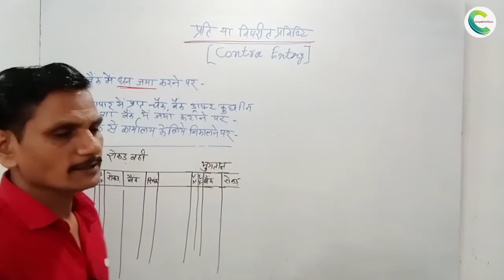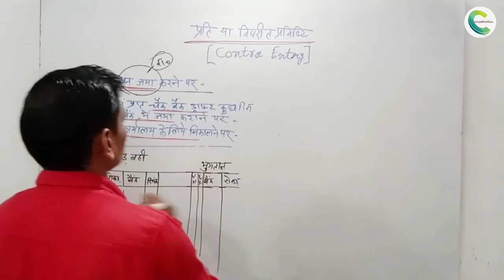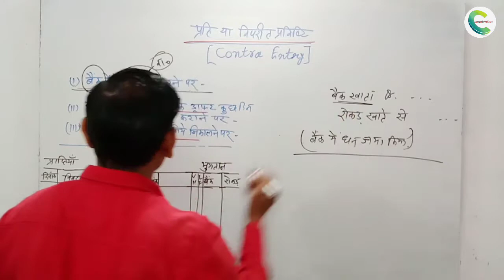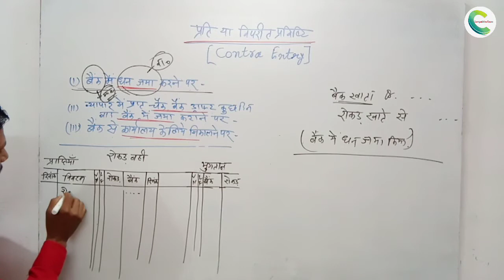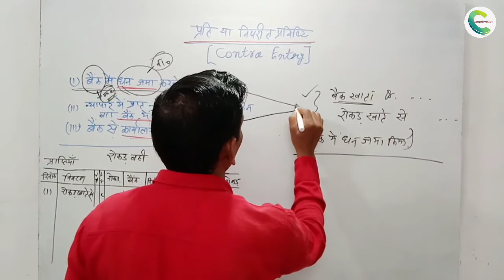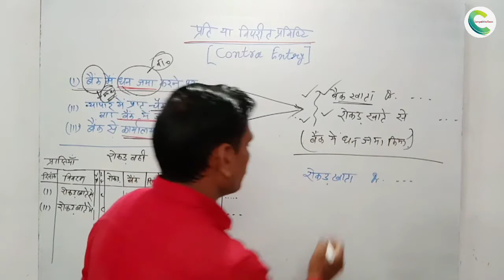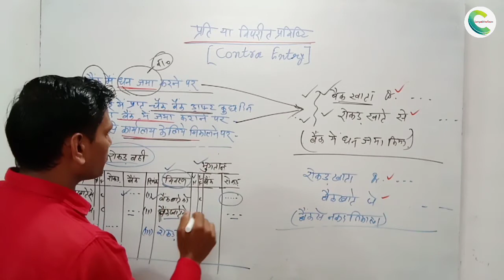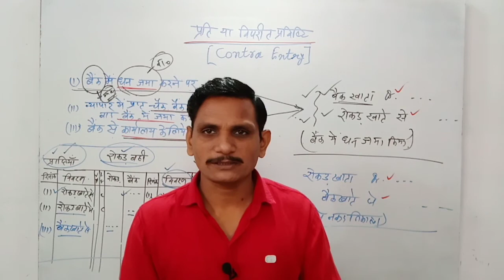Contra entry in accounting ! प्रति प्रविष्‍ट‍ि । विपरीत प्रविष्‍ट‍ि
Topic Covered in this video-
what is contra entry in tally
show a contra entry in the bank column in cash book